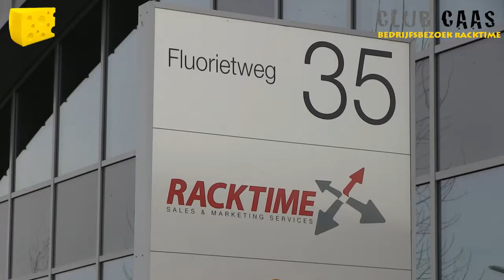CLUB CAAS Bedrijfsbezoek Racktime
Racktime in Alkmaar opende haar deuren voor clubcaas, Hans Knipscheer en onderneemster van het jaar Marie-Jose van den Kommer vertellen zeer openhartig hoe zij ondernemen met behulp van onder andere social collaboration en de 9+ organisatie.